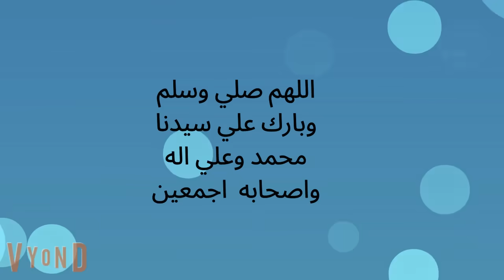تبرع .تبرع . فقراء.